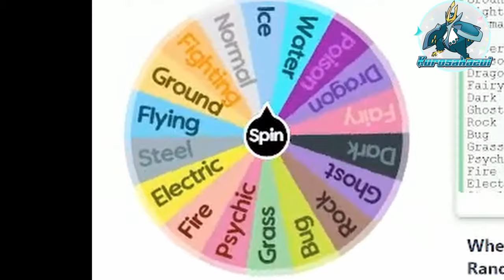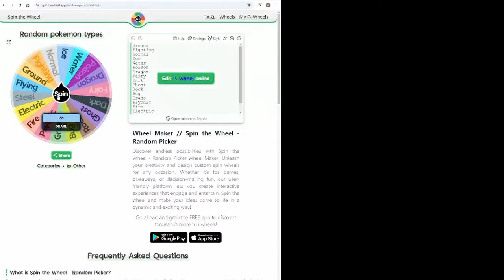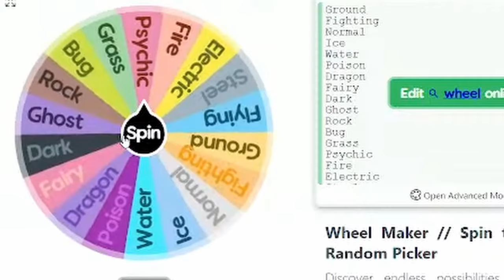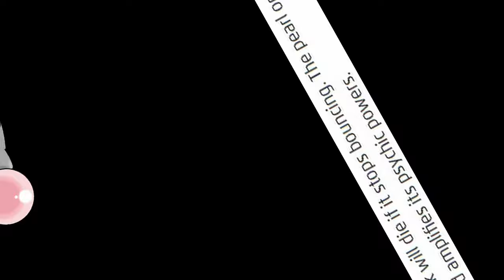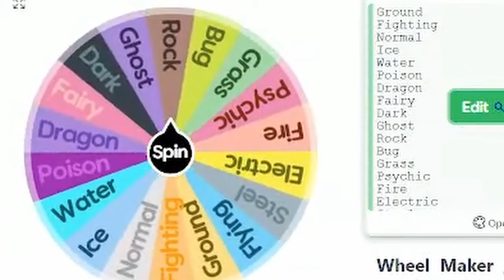Shiny Race to Catch Pokemon of RANDOM TYPES!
Join The Lucky 27th and I as we race to hunt shiny pokemon across the Paldea Region. Keep Hunting in true Shiny Hunter Fashion!